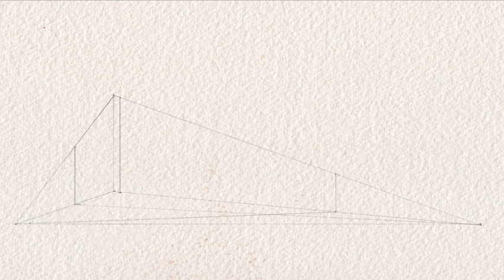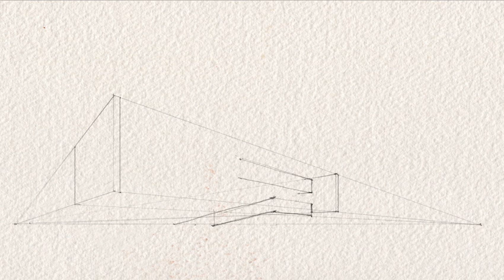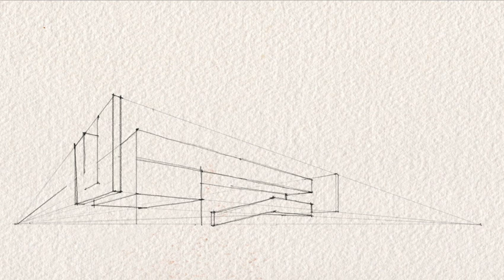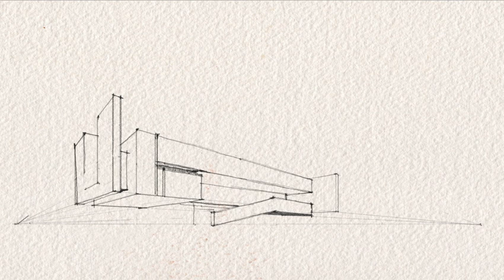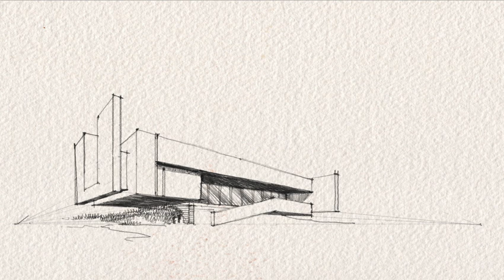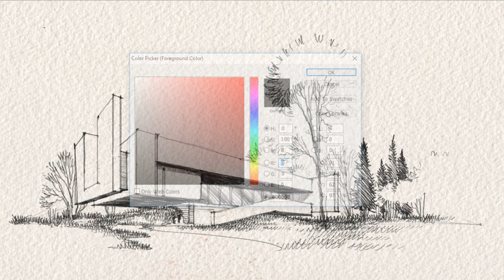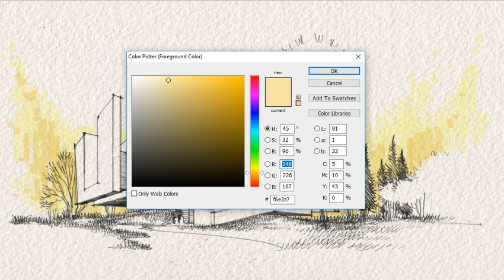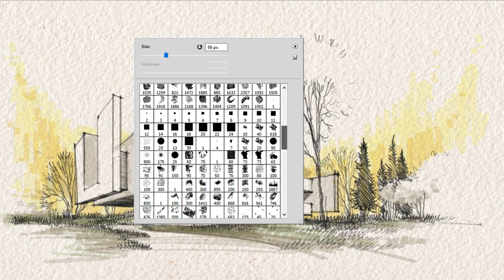Architectural Concept & design Process + architectural marker colouring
perspective for Architecture
Its beginner levels
By: Meyssam Seddigh

These series are suitable for beginner to learn how to design in a good way. it shows that the possibilities of how to combine several shapes together and it's a good exercise to train your brain for designing during sketching. during the time by learning all the thing related to architecture it's getting better. like structure or solution for climate problems. start exercising whit us and enjoy it.
good luck

Meyssam Seddigh

photoshop + render
watercolour effect with photoshop
digital drawing

Meyssam Seddigh

Amirhossein SeddighArchitectural Concept & design Process + architectural marker colouring
perspective for Architecture